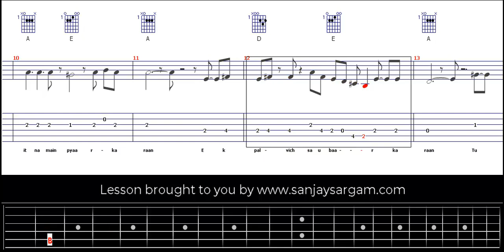Soch Na Sake - Guitar Tutorial (Tabs)